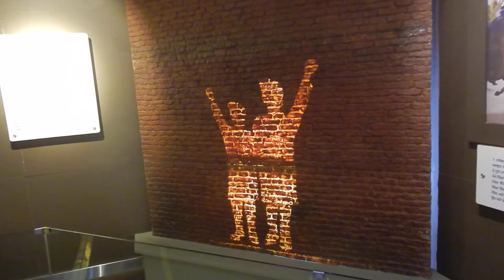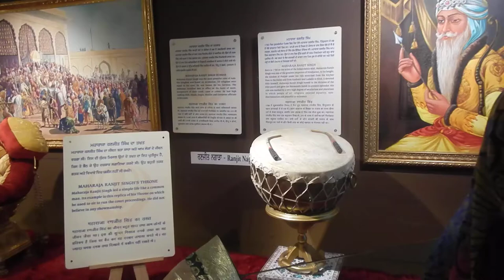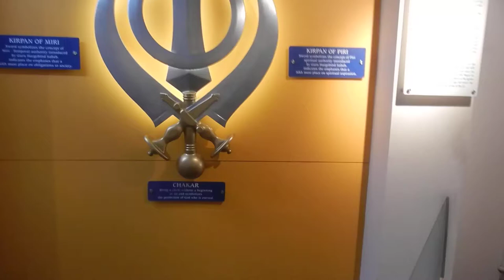Baba Baghel Singh | Sikh Heritage Multimedia Museum | Gurudwara Bangla Sahib | New Delhi